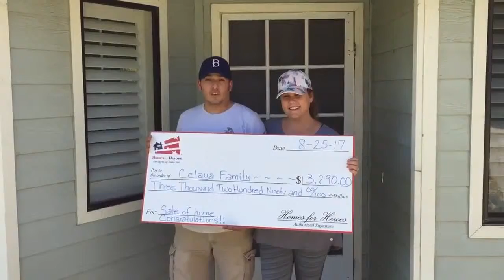Sam Silver Homesmart NCG What Our Clients Say We Make Real Estate Easy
Sam Silver Homesmart NCG What Our Clients Say How We Make Real Estate Easy